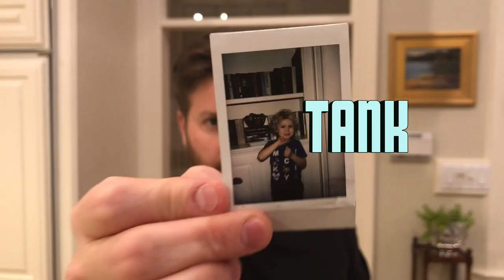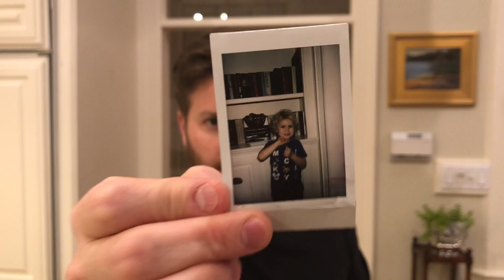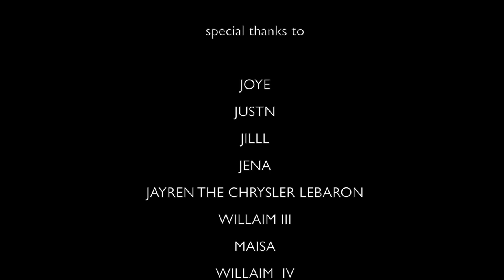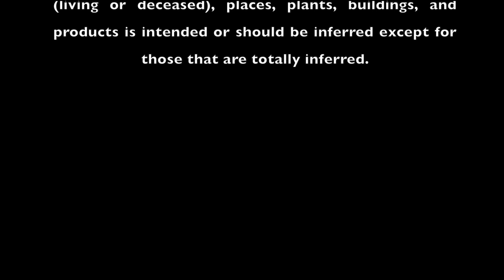Spy Movie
Deck the halls with Deathpunch and the gang, in this lovable Christmas classic.